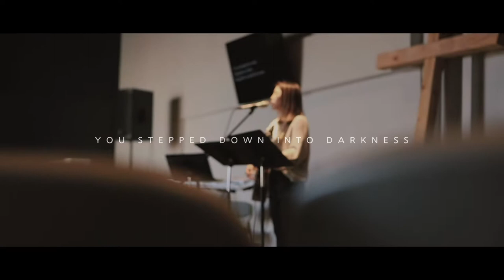Here I Am To Worship | Pauline Park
Performed by Pauline Park
@ Irvine Onnuri Church